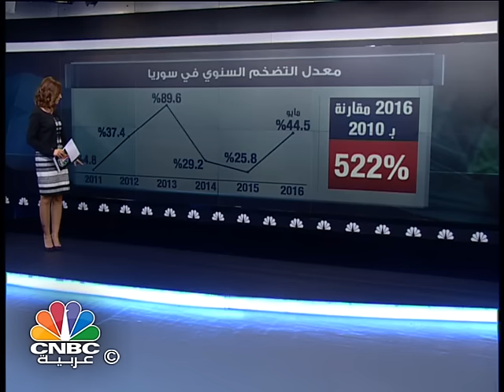كم تحتاج الأسرة السورية شهريا لتجاوز خط الفقر؟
كيف ارتفعت معدلات التضخم في سوريا خلال الأزمة؟ وما العوامل التي دفعت التضخم الى تسجيل مستويات مرتفعة؟

المزيد في هذا العرض للزميلة مؤمنة فاعور